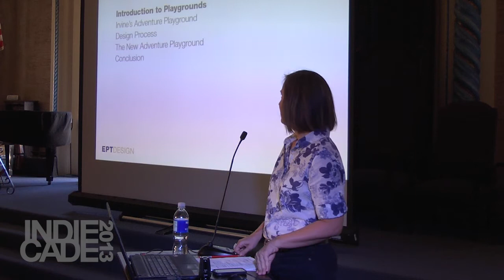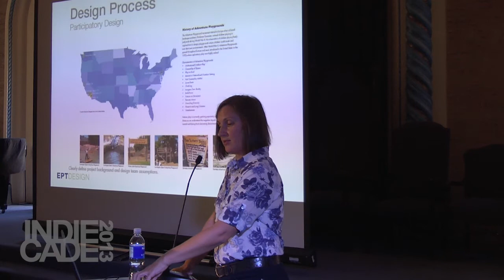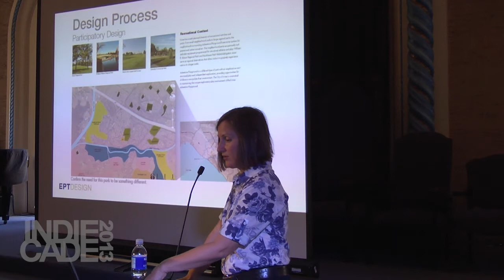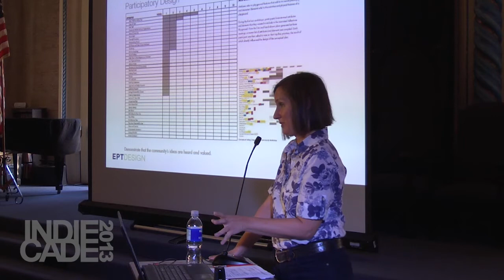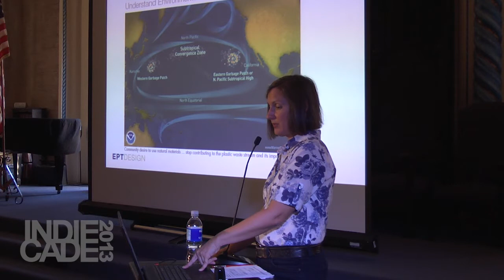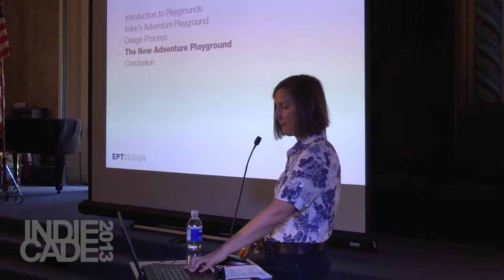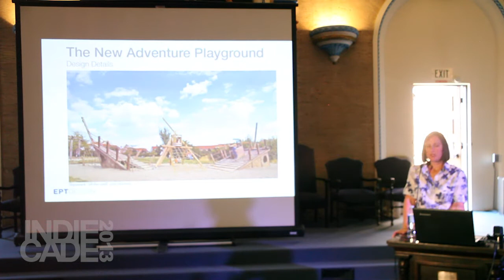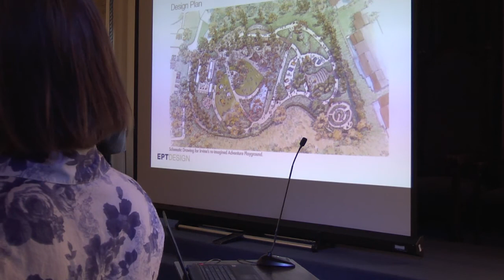IndieCade2013 - The Irvine Adventure Playground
Irvine's Adventure Playground: Grassroots Design from the Mud Up
Featuring: Claire Latané

Civic design meets play in this interesting look at the renovation of Irvine's Adventure Playground. Located near UC Irvine, the park promises to encourage creativity and critical thinking skills in children by giving them the tools to build their own world within a public space.

---FULL DESCRIPTION---
"Irvine's re-imagined Adventure Playground  was shaped by three community forces: the grassroots activists that brought the playground back from the dead, the community workshops that defined how kids will play and interact with the new playground, and the city staff that will care for the playground and its children.

This presentation takes us through a brief introduction to adventure playgrounds, the ecological and planning constraints that gave context to the redesigned playground and the collaborative design process that is giving form to a new kind of adventure play."